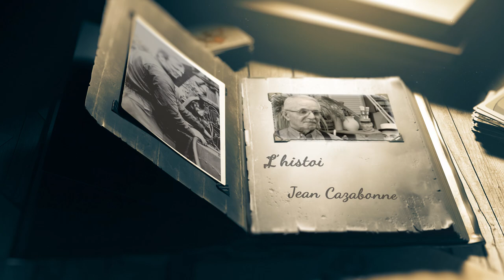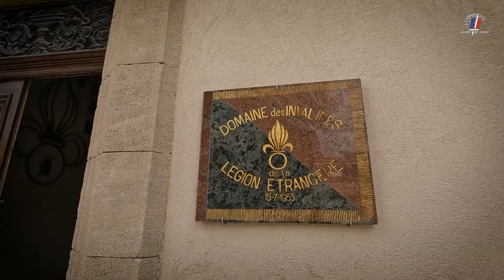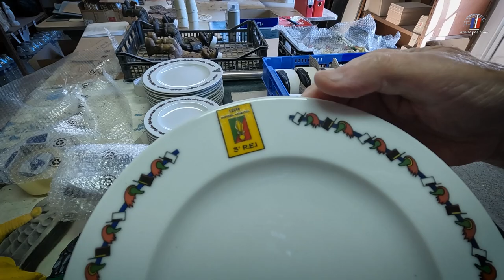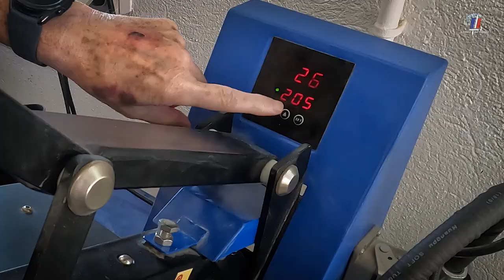La solidarité à la Légion étrangère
Installé depuis 1953 dans le vaste domaine du Capitaine Danjou, à l’est du village, sous les derniers contreforts de Sainte-Victoire, l'institut des invalides de la Légion étrangère accueille les anciens légionnaires valides et invalides blessés, malades ou inadaptés.
La première fonction de cette structure unique en son genre est de prodiguer soins, traitements et repos aux malades dont le nombre oscille autour de 150. Mais son rôle ne s’arrête pas là, et fidèle au puissant esprit de solidarité qui l’anime, la Légion s’efforce de proposer à ses pensionnaires diverses activités réparties sur les 220 hectares du Domaine.

Les officiers de la Légion qui se succèdent à la direction de l’Institution ainsi que le personnel d’encadrement ont toujours le souci de maintenir des relations privilégiées avec le village et favorisent les visites du domaine et l’accès aux différentes activités. Ainsi, les portes sont ouvertes au public tous les jours de 10h à 12h et de 14h à 17h.

En 2014 a été célébré le 60ème anniversaire de l'installation de la Légion Etrangère à Puyloubier.

VITICULTURE
40 hectares de vigne dont la récolte est portée à la cave coopérative du village et la commercialisation effectuée depuis le caveau de l’Institution, essentiellement à destination des diverses bases de la Légion dans le monde.

CÉRAMIQUE
L’ atelier traite chaque année environ 20 tonnes de terre de Limoges et 10 m2 de lave de Volvic pour produire diverses pièces de vaisselle et des éléments décoratifs exposés dans la boutique. Parallèlement, sont réalisés des travaux de sérigraphie qui participent à la décoration des faïences.

RELIURE
Reliure artisanale de tout ouvrage ou collection de périodiques, restauration d’ouvrages anciens, reliure prestige cuir repoussé, inclusions diverses pour livres d’or ou albums de photos sont réalisés dans cet atelier.

LeSaviezVous ? Le vin produit à partir du raisin du Domaine bénéficie de l'appellation d'origine contrôlée (AOC) Côtes de Provence depuis 2008 et jouit d'une réputation qui dépasse désormais le cercle privé des amis de la Légion. Les bénéfices de la vente des quelque 200 000 bouteilles servent exclusivement aux oeuvres sociales de la Légion, au profit de ses blessés, vétérans veuves et orphelins.